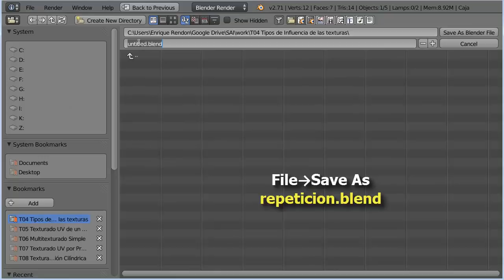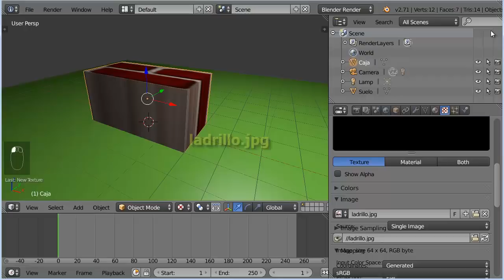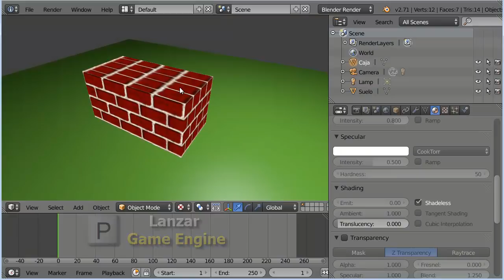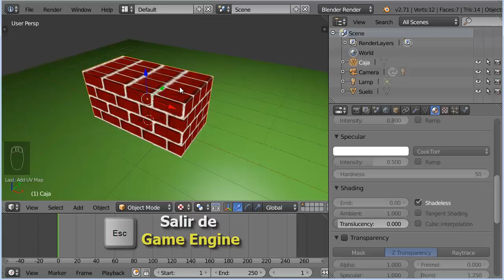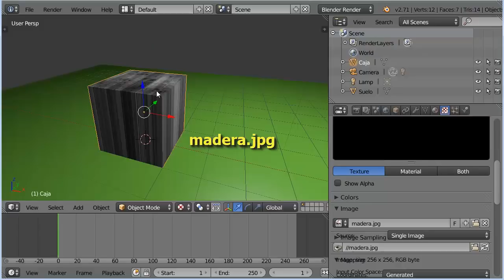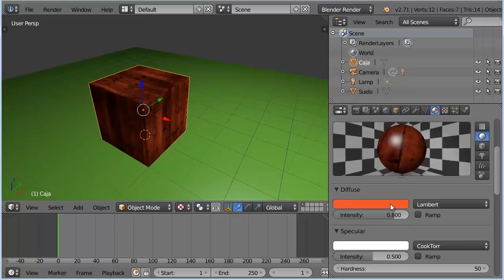T04. Tipos de Influencia de las Texturas 1 de 2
Tipos de influencia más simples de las texturas.